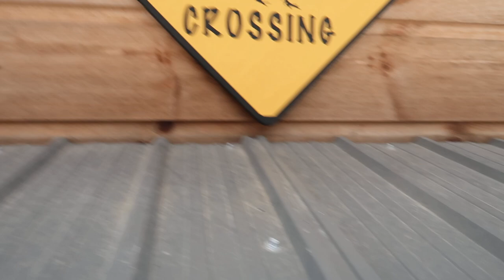I FEEL Terrible! (That I did This)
Daily Uploads!